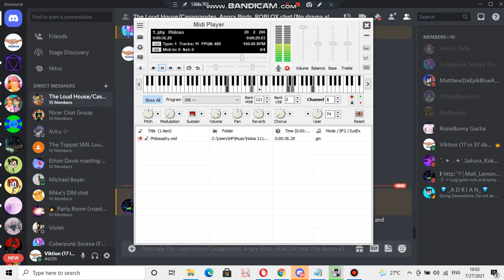Nokia ringtone: Philosophy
device you can find this ringtone: Nokia 2112 Alt